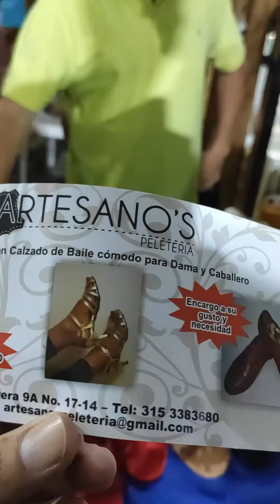Zapatos para bailar Salsa y otros artículos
Evento Actores de la Salsa realizado en 2022 en Cali, los diferentes protagonistas de la cultura de la Salsa Caleña exponiendo sus productos